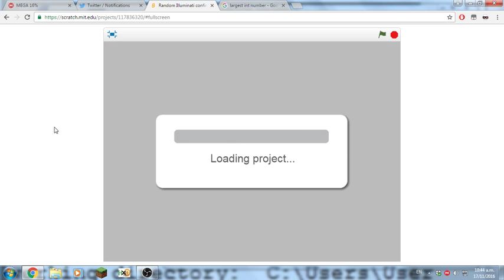How to beat the Illuminati